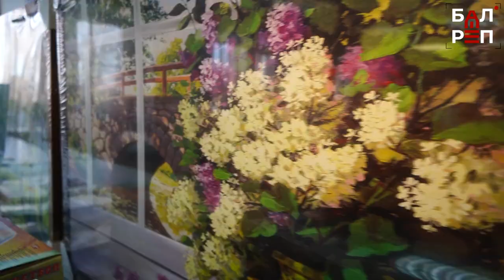Ветераны-химики ППО "ФосАгро-Балаково" посетили социально значимые организации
Совет ветеранов Балаковского филиала АО «Апатит» объединяет бывших сотрудников предприятия. Жизнь у них насыщенная и разнообразная: экскурсии, занятия спортом, концерты. Но ветераны-химики не замыкаются на себе, и всегда спешат на помощь тем, кто в ней особенно нуждается. На днях активисты побывали в Доме-интернате для престарелых и инвалидов, в Доме малютки. И везде - не с пустыми руками! А в ближайшие дни ветераны отправятся с подарками в центр «Шанс», специалисты которого занимаются с особенными детьми. Подробности в сюжете